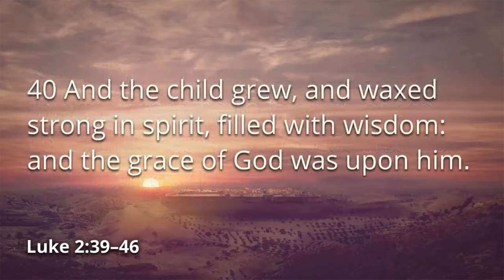Where Is Jesus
Speaker: Pastor Bobby Decker
Bible: Luke 2:39-46